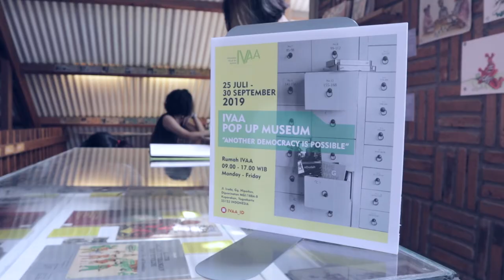IVAA POP UP MUSEUM : ANOTHER DEMOCRACY IS POSSIBLE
IVAA Pop Up Museum
Dengan judul Another Democracy is Possible, IVAA selalu berupaya untuk menebalkan kerja-kerja pengarsipan dalam pembicaraan yang lebih luas dan cair. Judul ini sengaja dipilih tidak hanya sebagai usaha menghilangkan kesan dingin dan sunyi dari benda-benda yang selama ini kita maknai sebagai arsip, tetapi juga merefleksikan dan memaknai ulang definisi pengarsipan dalam kaitannya dengan demokrasi hari ini. Dengan memanfaatkan sudut-sudut Rumah IVAA, publik dapat melihat koleksi arsip IVAA mulai dari gagasan-gagasan yang tercatat dalam buku-buku, hingga cerita-cerita yang berserak.